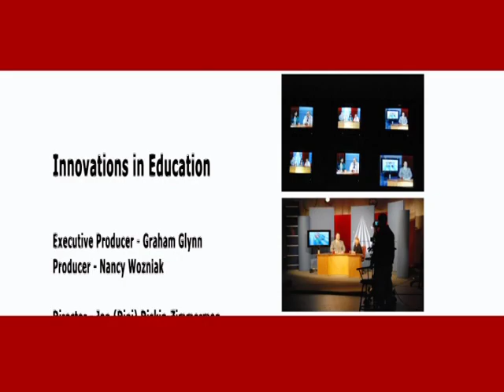Schmier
Louis Schmier is a Professor of History at Valdosta State University in Valdosta, Georgia. He is an inspirational teacher and philosopher. His Random Thoughts have been appearing on the Internet in educational listservs since April of 1993. Louis addresses the impact of weekly journaling/blogging as a tool for student learning in a history course.